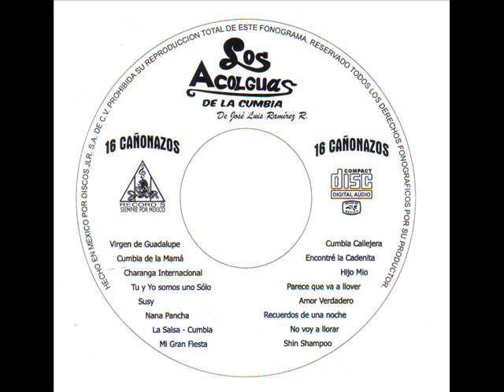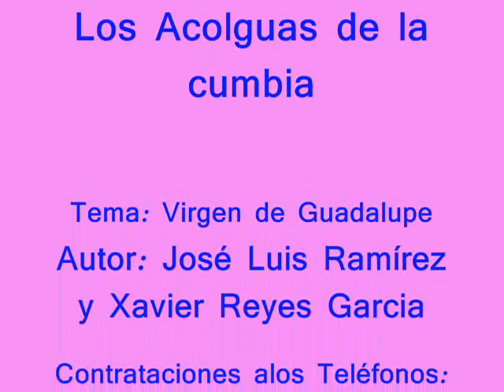Los Acolguas de la Cumbia. Virgen de Guadalupe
Los Acolguas de la cumbia
Tema: Virgen de Guadalupe. (Segunda Producción)
Autores: José Luis Ramírez Ramírez
             y Xavier Reyes Garcia

Integrantes del Grupo: LOS ACOLGUAS DE LA CUMBIA

Director Musical, Bajo eléctrico, voz y coros:
José Luis Ramírez Ramírez
Timbal: Marco Antoni Ramírez Ramírez
Conga: Isaac Ramírez Estudillo
Teclados: Oscar Buendía Valverde
Güiro: Luz Amalia Ramírez Ramírez
Redoba: Martín Fuentes Martínez

Contrataciones Directas.
Teléfonos: 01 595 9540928   y  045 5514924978